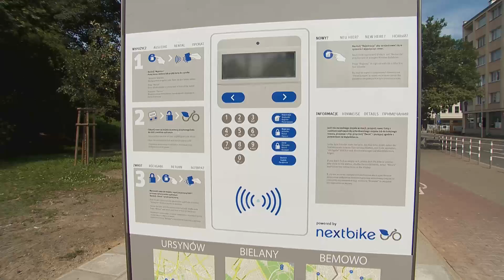Veturilo ma już rok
System Warszawskiego Roweru Publicznego Veturilo ruszył zaczynając od 57  takich stacji. Dziś to ósmy pod względem wielkości taki system w Europie.
Ma 168 wypożyczalni i 2600 rowerów.